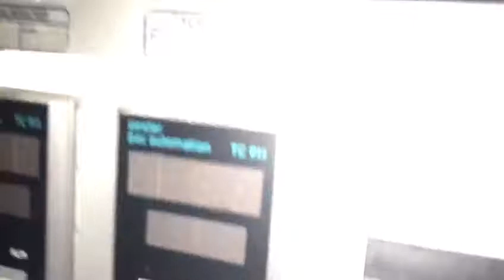Pester Pewo Pack 450 Bundler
Bundling machine with shrink tunnel
Type of the film: PE
width: min: 50 MM - max. 450 MM

Supply voltage: 3x 415 V + N + PE / 50-60Hz
Power consumption: 15.5 kW / 22.5 A
Operating pressure: 5 bar